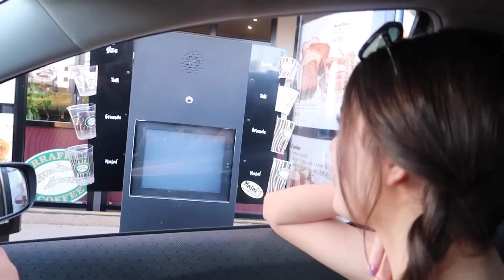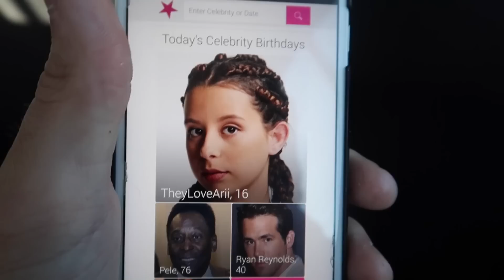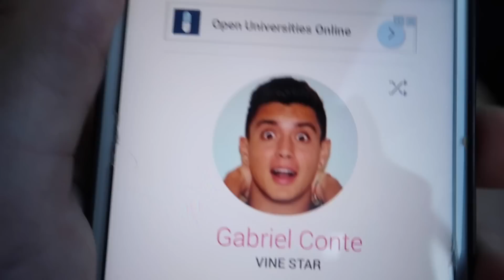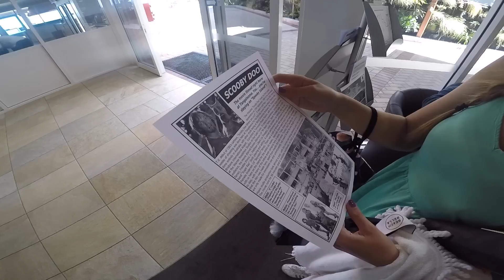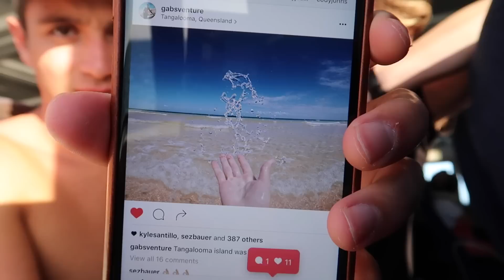HOW TO THIRD WHEEL LIKE A BOSS!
Make sure you join my snapfam ;) @jacko_brazier